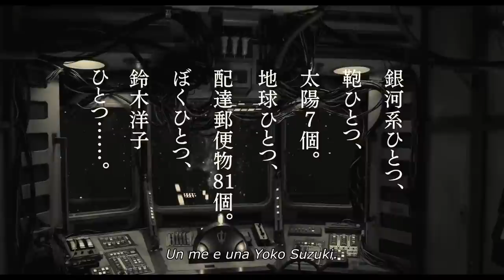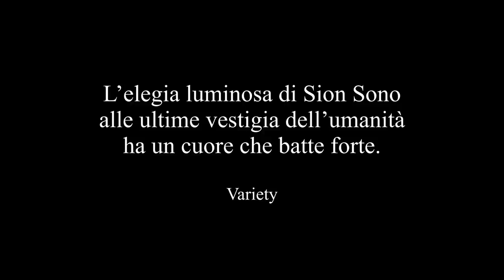The Whispering Star - Trailer sottotitolato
Uno Sci-Fi dell'anima dal regista di "The land of hope" e "Tokyo tribe"

Regia: Sion Sono Con: Megumi Kagurazaka, Kenji Endo, Yûto Ikeda, Mori Kouko